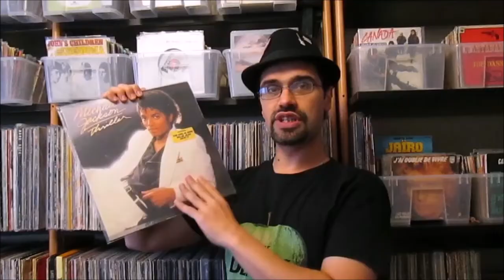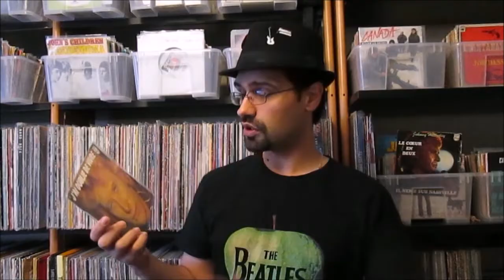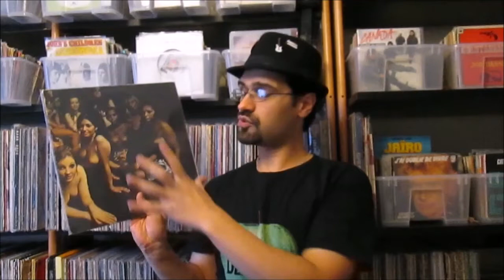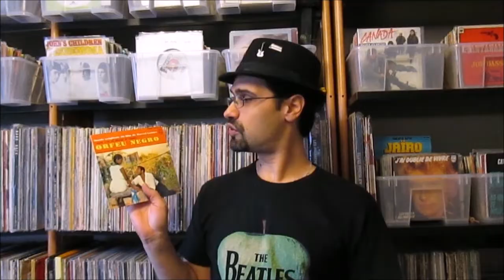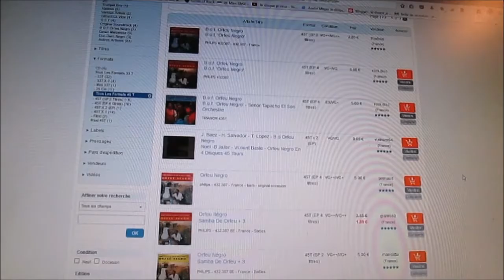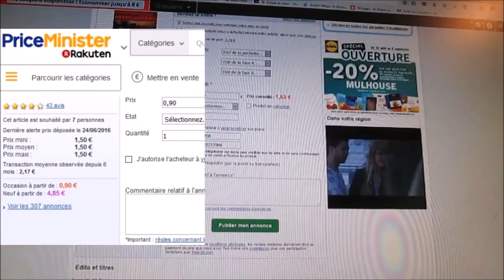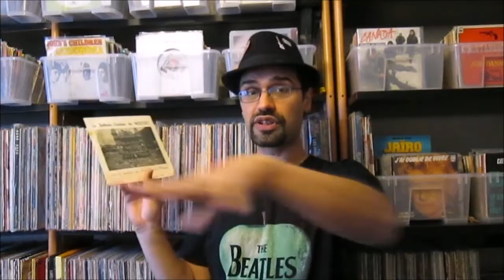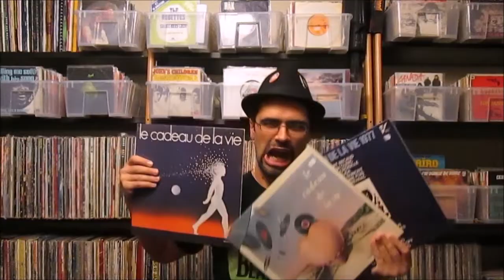#41 Comment estimer la cote d'un disque vinyle - Je disque je veux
Bien que j'ai traité plusieurs fois l'aspect financier du disque vinyle, je n'ai jamais donné les réflexes et habitudes à donner pour estimer correctement son disque vinyle que l'on a en main! Voila comment je fais pour donner une estimation de la valeur d'un disque vinyle.